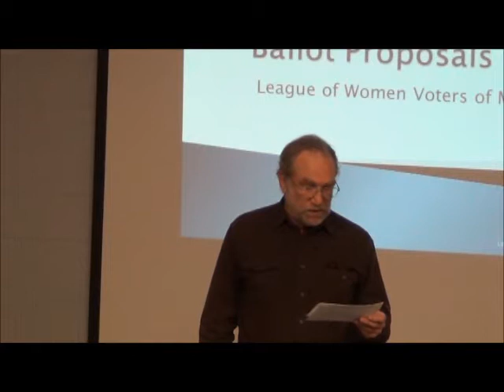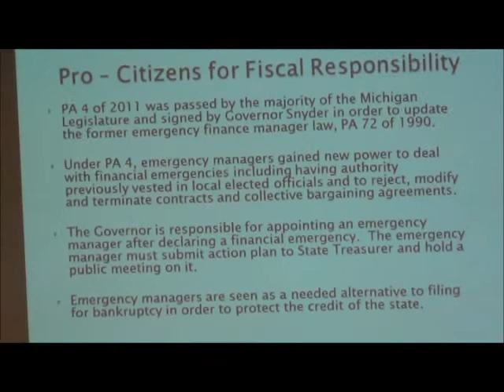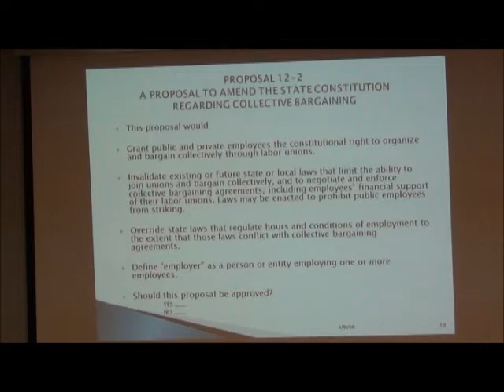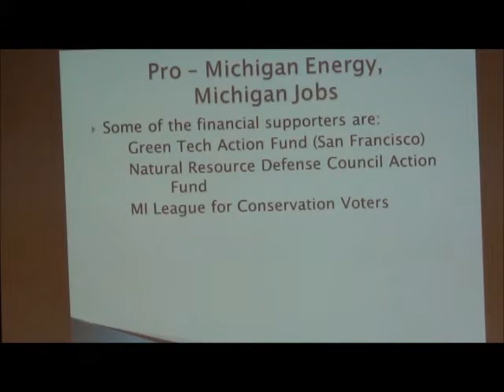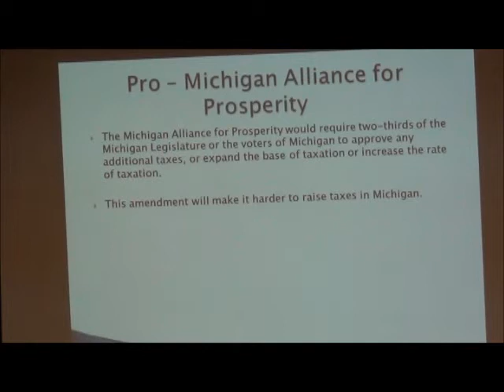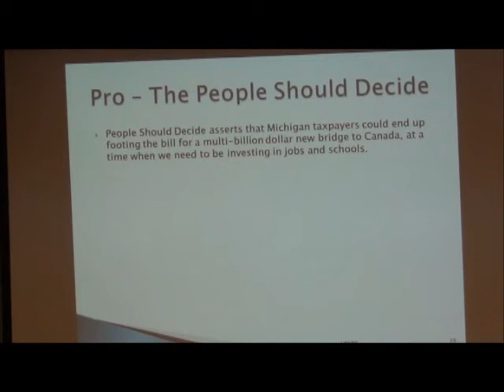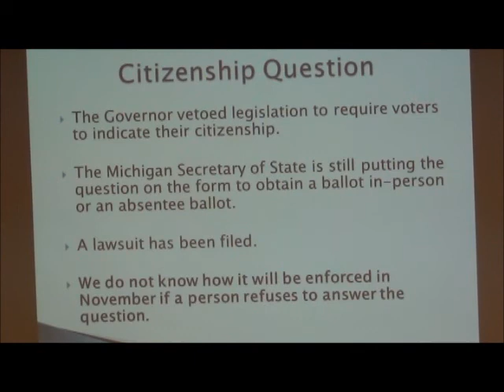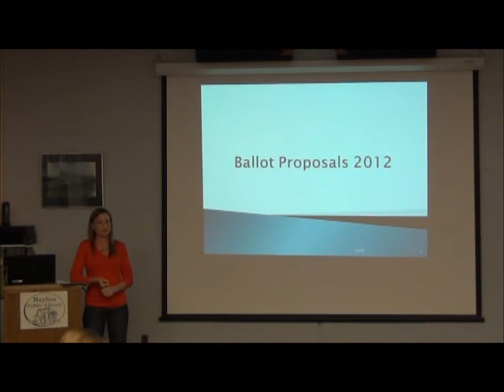LWV Michigan Ballot Proposals 2012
A non-partisan presentation about Michigan ballot proposals for 2012 by League of Woman Voters member Amy Hjerstedt. Presented at Bayliss Pubic Library, Sault Sainte Marie, Michigan October 13, 2012.